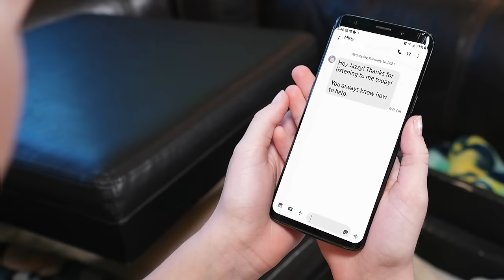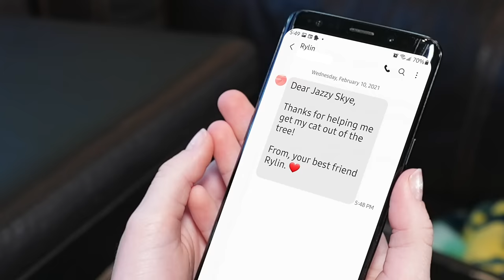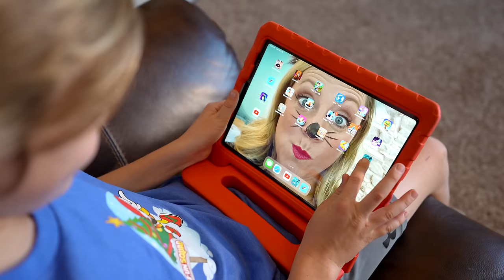Body Swap With The Grinch!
Body Swap With The Grinch! We swapped bodies with the Grinch! Jack Skye and the Grinch swapped bodies, and also Jazzy Skye and the Grinch swapped bodies as well.